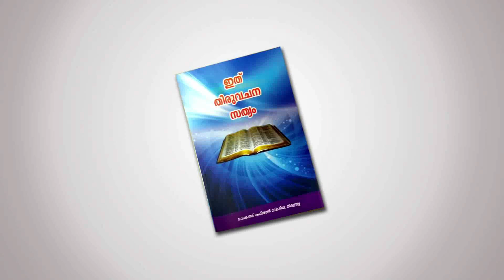JoymonMathai Vismayasandesham 2023June04